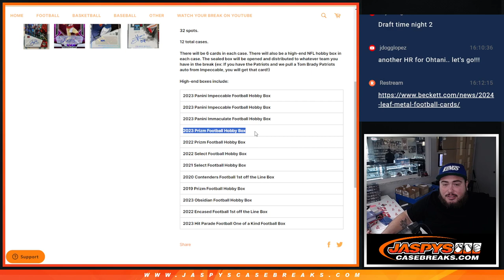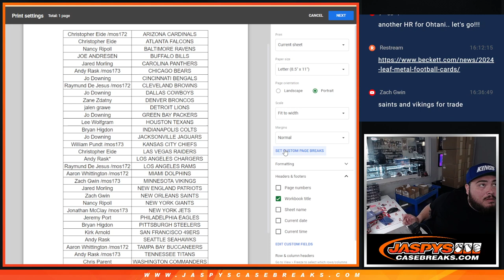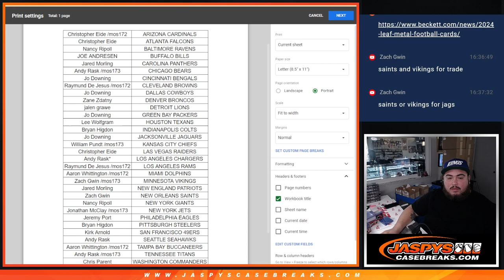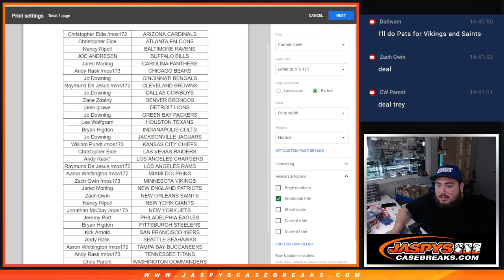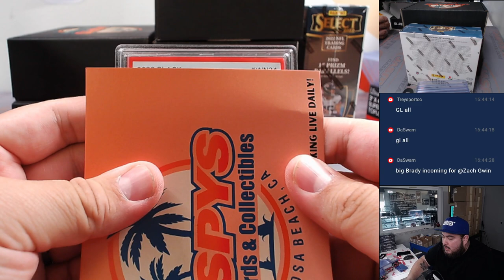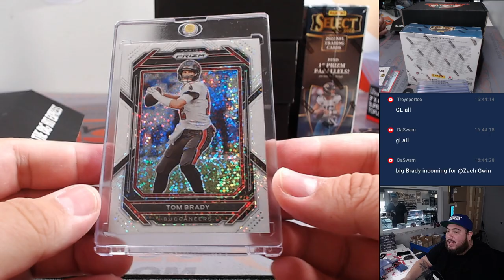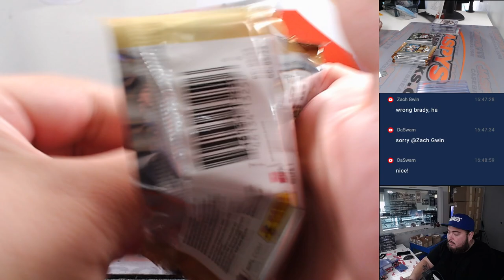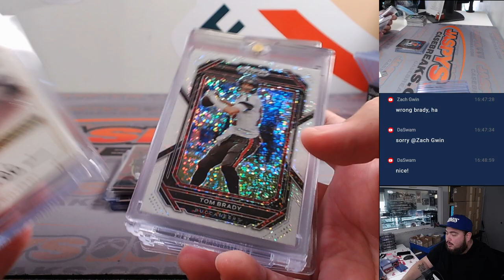F. 4/26/24 - Jaspy's Football Repack - *RT* #2